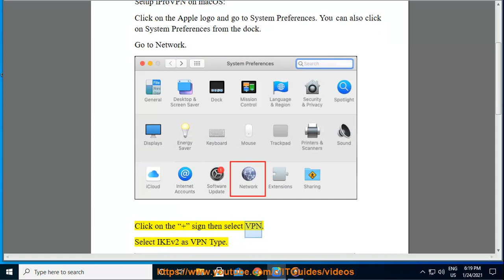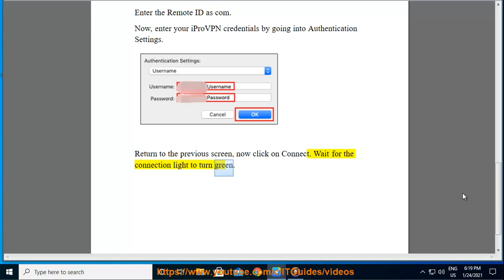Set up iProVPN IKEv2 connection on macOS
Here's how to Set up iProVPN IKEv2 connection on macOS. Hit & get started w/ iProVPN on your own device/computer later.